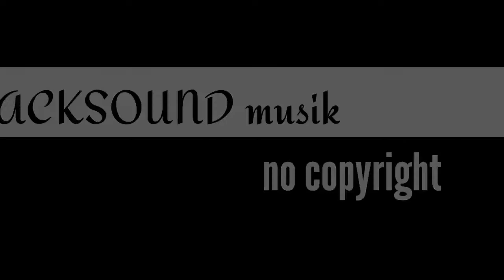backsound musik no copyright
back sound musik gratis untuk video kamu tanpa hawatir kena copyright